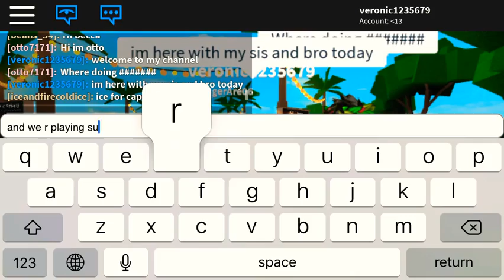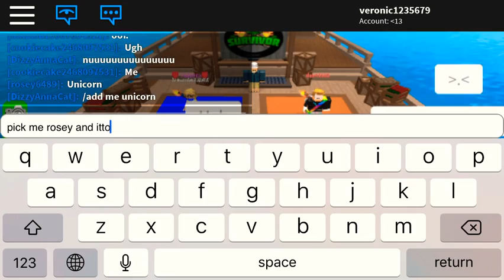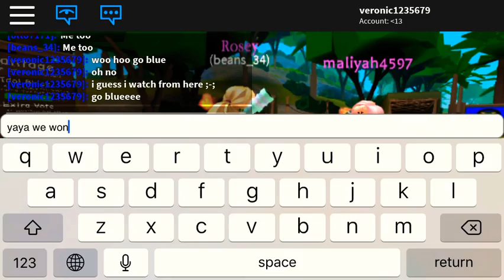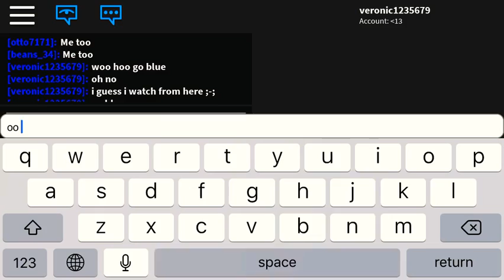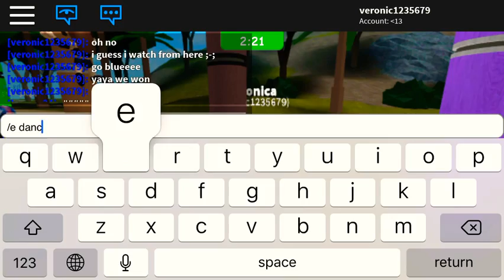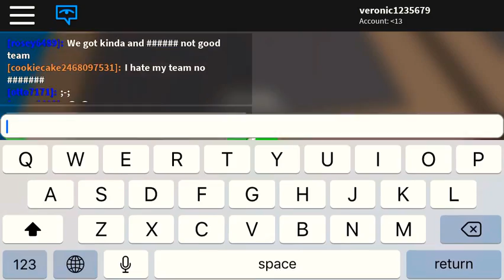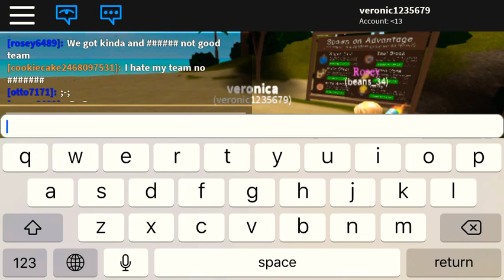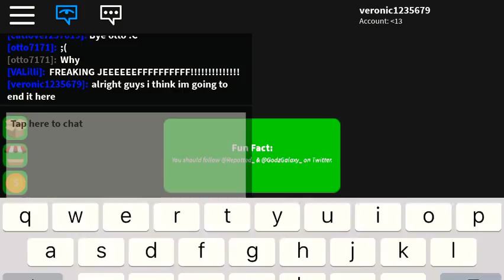Roblox Survivor! | Veronica’s roblox let’s plays